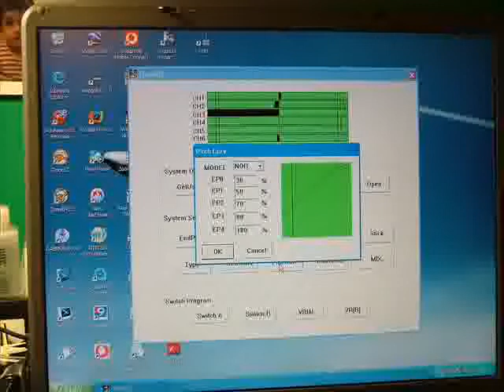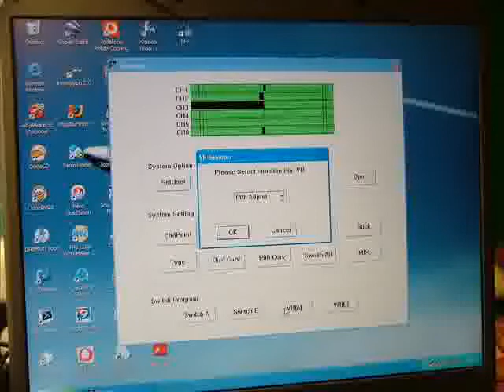Clone del T REX 450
montaggio e collaudo del modello Clone del T REX 450